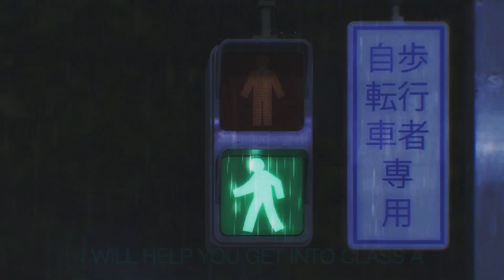「Perfect Human」Classroom of the Elite「AMV/EDIT」REMAKE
Software: Capcut!
Ac:@askelafx
Ib:@askelafx
RM:@askelafx